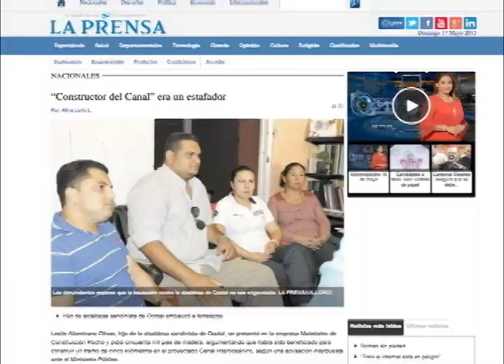La Última Mirada News: La siesta mortal de los diputados y Telémaco el cuentista